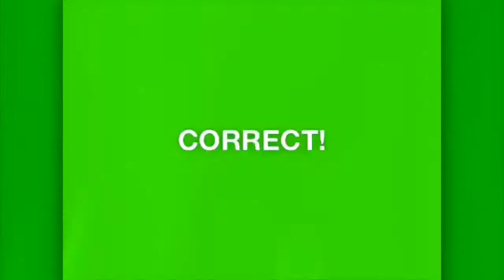Chris Masten plays Heads Up!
Heads Up! is the fun and hilarious new game that Ellen DeGeneres plays on her show and now you can play it with your friends! The fun part is that your are filming your friends while playing.